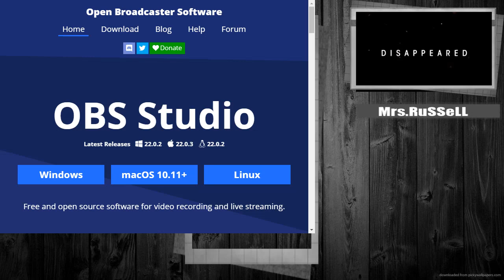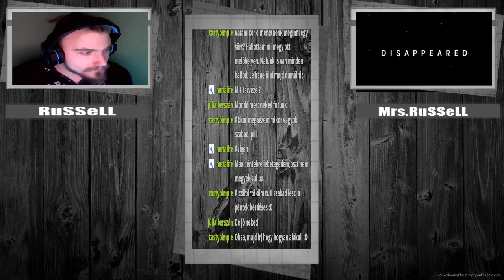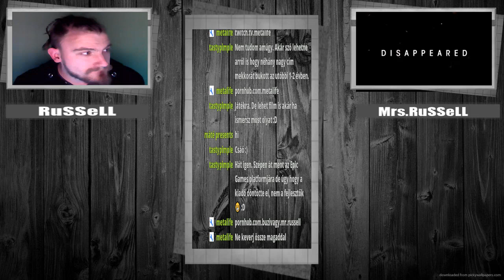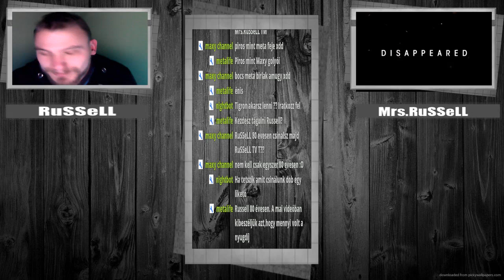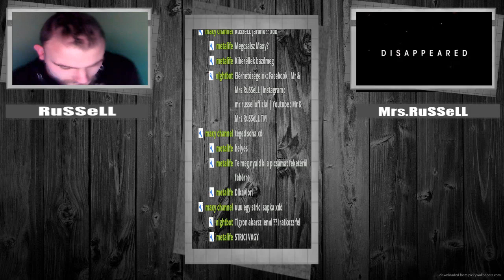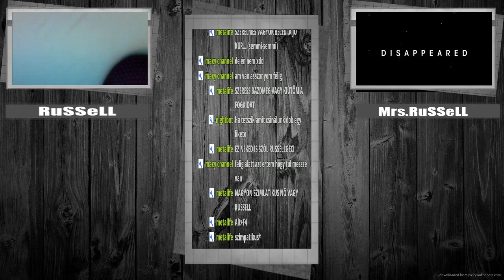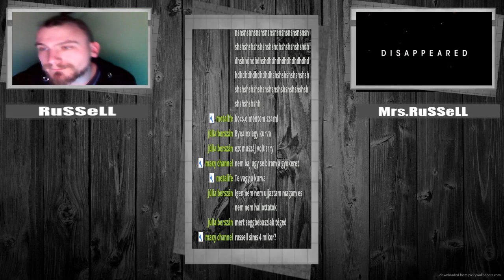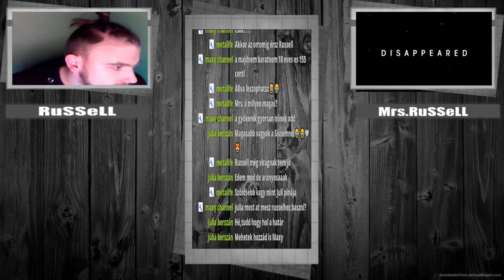A Szexualítás 18+ | RuSSeLL TV #35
Jó szórakozást, mindenkinek aki betévedt ide! ;)
Ha tetszett a videó dobj egy Likeot :D

FOKUSZ COMPUTER ELÉRHETŐSÉGEK:

2330 Dunaharaszti, Fő út 19.
Nyitva tartás: H-P: 9-18, Sz: zárva

2030 Érd, András u. 20.
Nyitva tartás: H-P: 8-18, Sz: 9-13